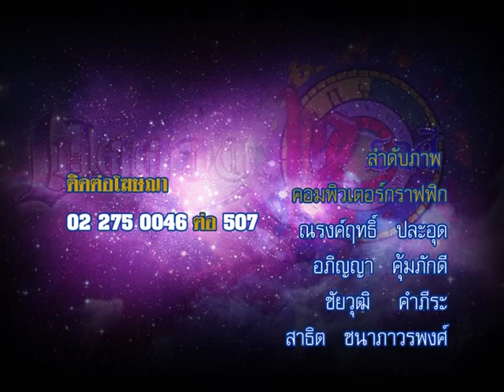รายการเปิดดวง 12 ราศี | 02/10/58 | EP 4/4